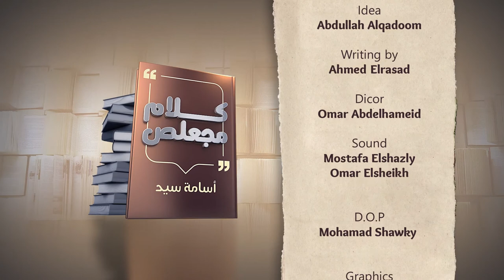يعني إيه الكونفدرالية؟